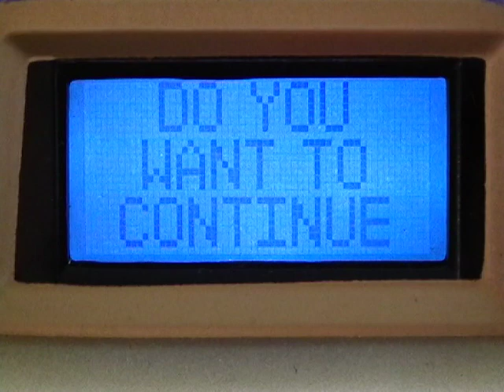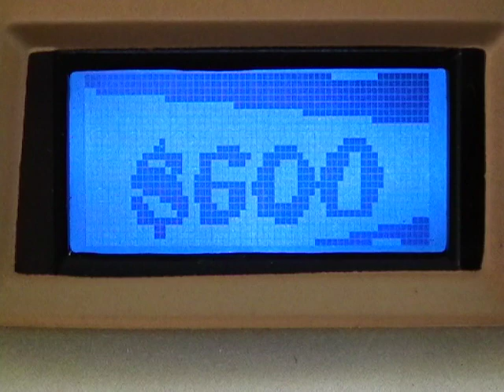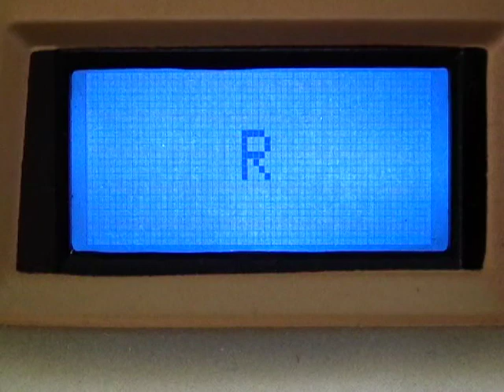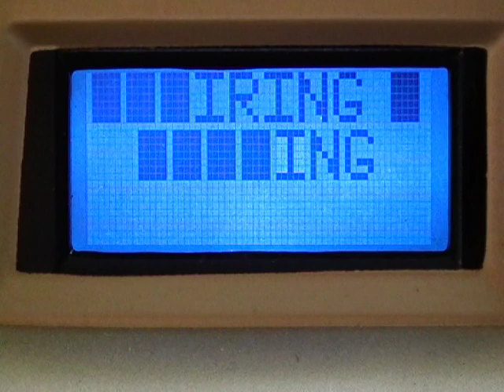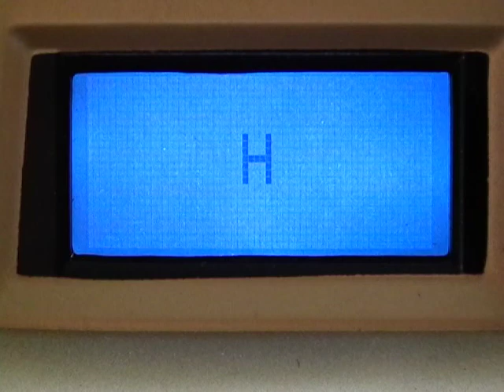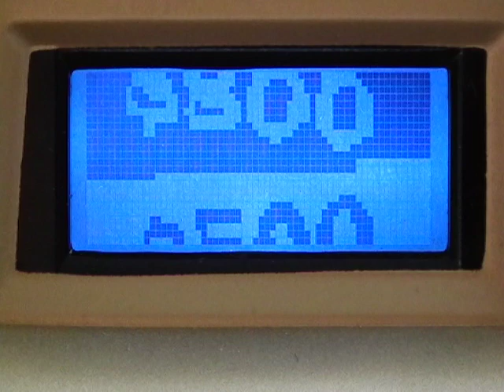Wheel of Fortune Season 1 Episode 4 (August 13th, 2011) Part 4